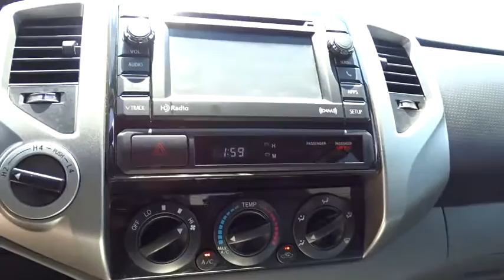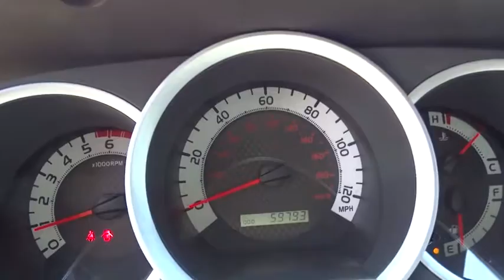2012 Toyota Tacoma Kilgore, Henderson, Carthage, Longview, Tyler, TX 381750A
2012 Toyota Tacoma
2012 Toyota Tacoma 4WD Double Cab V6 MT (Natl) - Stock#: 381750A - VIN#: 3TMLU4EN6CM090740

Patterson CDJR
1161 US Highway 259 N

Tacoma trim. Bluetooth, CD Player, iPod/MP3 Input, 4x4, Satellite Radio. READ MORE! KEY FEATURES INCLUDE: 4x4, Satellite Radio, iPod/MP3 Input, Bluetooth, CD Player MP3 Player, Child Safety Locks, Electronic Stability Control, Bucket Seats, Brake Assist. EXPERTS RAVE: CarAndDriver.com's review says Like a dodo that rules at calculus, the Tacoma is among the best of a nearly extinct species: the mid-size pickup.. Pricing analysis performed on 8/5/2016. Please confirm the accuracy of the included equipment by calling us prior to purchase.